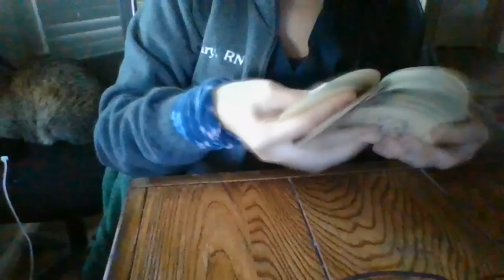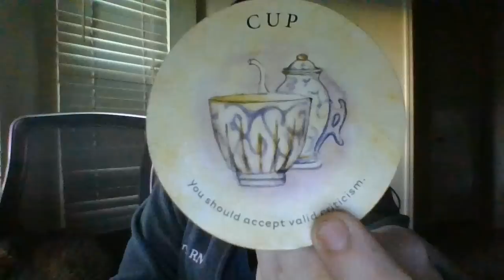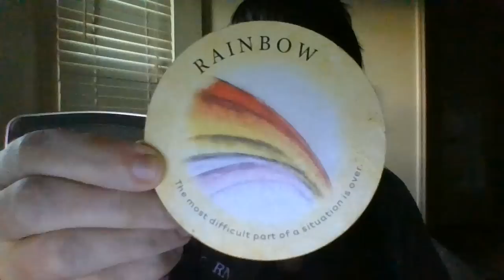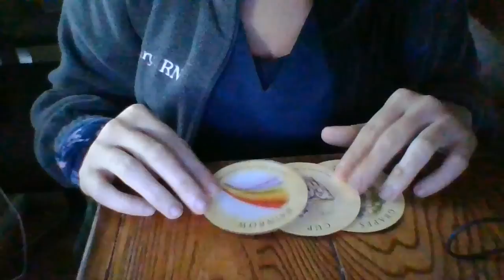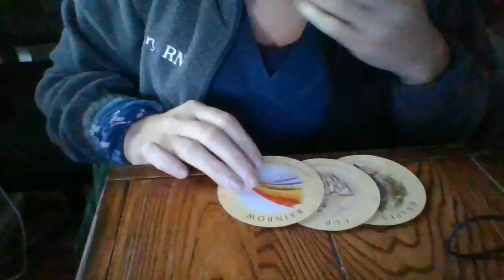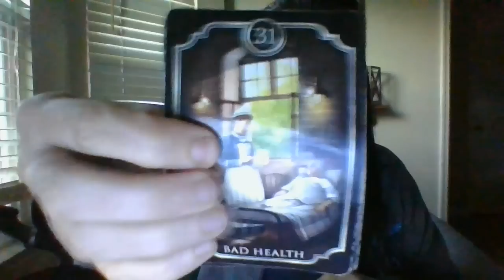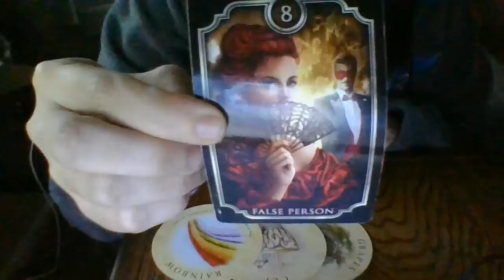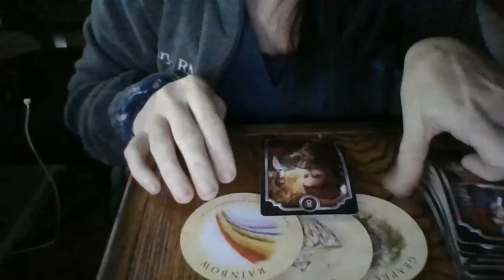SECRET CHILDREN ABOUT TO BE EXPOSED! BABY MAMAS COMING FOR CHILD SUPPORT THE LEGAL WAY!ALOT OF SIGNS